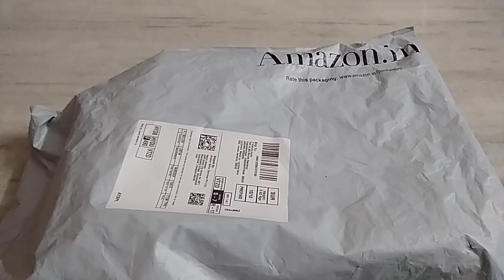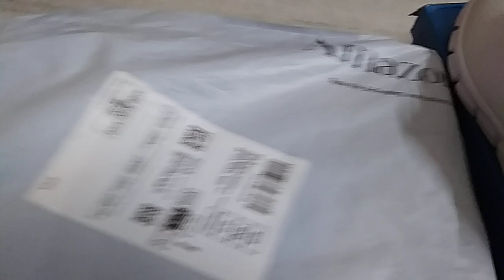అమెజాన్ లో కొన్న రన్నింగ్ షూస్ (Running shoes purchased in Amazon )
Low Price and Good Look